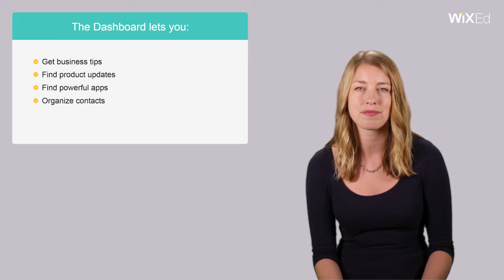“Build a Better Site”, a Free WixEd Course Managing Wix Sites, Chapter 3 3